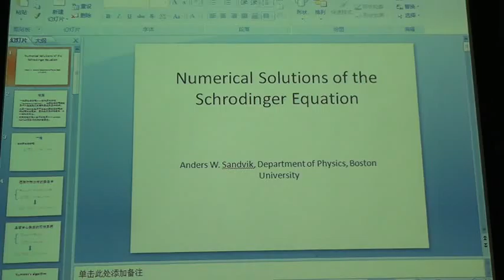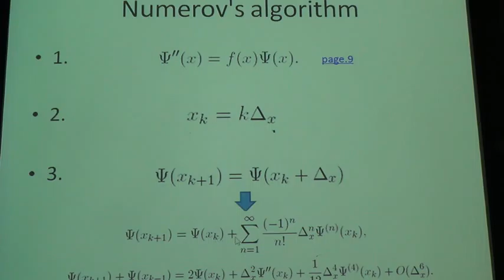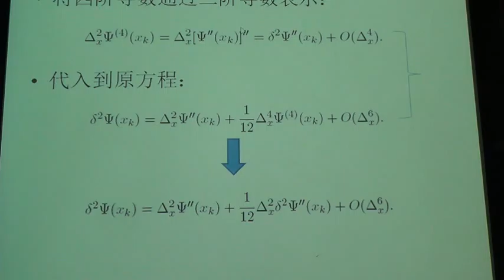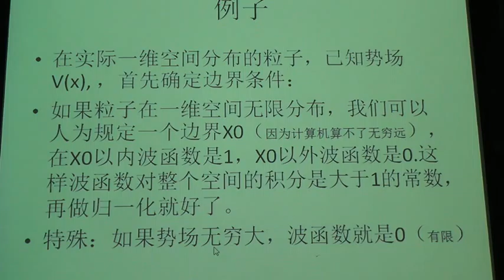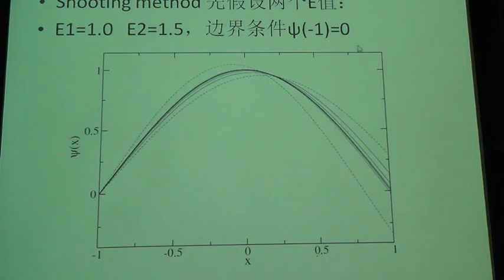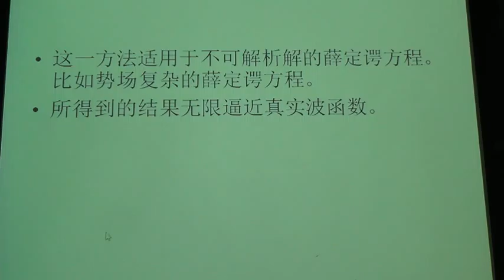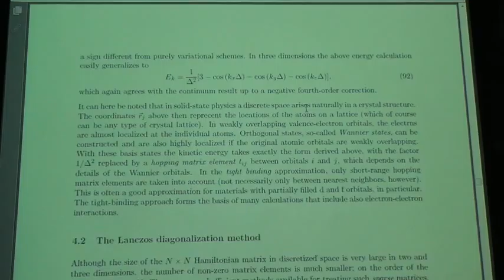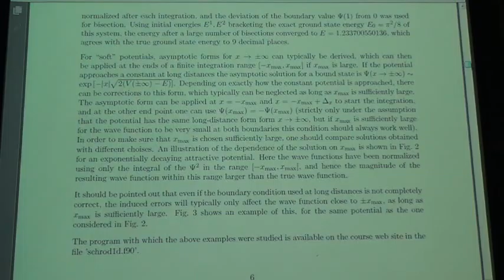邓子泠 数值求解Schrodinger方程 120160312